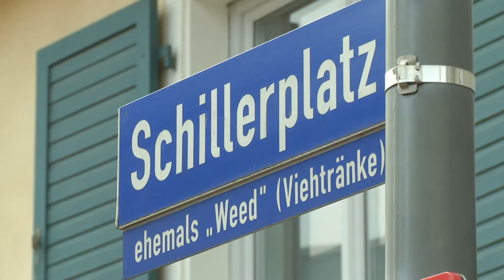Schifferstadt wählt - das Tagblatt im Gespräch mit den Kandidaten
Eine Kandidatin und drei Kandidaten haben ihren Hut in den Ring geworfen für die Bürgermeisterwahl am Sonntag, 26. Mai, in Schifferstadt. Alle vier haben dem Tagblatt Rede und Antwort gestanden – gleiche Themen, verschiedene Sichtweisen. Dazu traf sich das Tagblatt mit den einzelnen Bewerbern an deren persönlichem Lieblingsplatz in der Stadt. Nach Jürgen Obermann (SPD) gestern, gibt es heute einen kurzen Ausblick auf das Gespräch mit Amtsinhaberin Ilona Volk (Bündnis 90/Die Grünen).